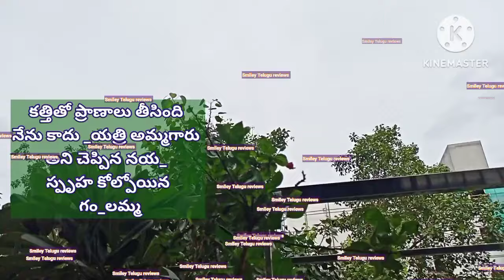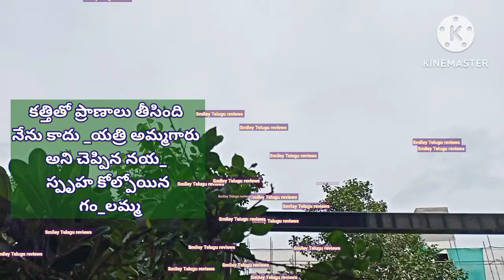24-7-24కత్తితో ప్రాణాలు తీసింది నేను కాదు అమ్మగారు అని చెప్పిన స్పృహ కోల్పోయిన